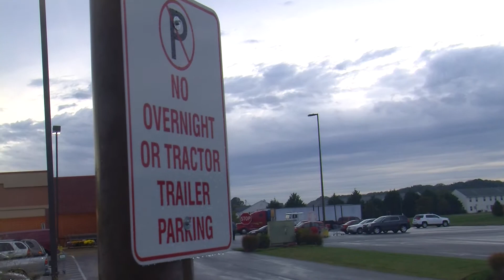Tony Hurst Update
A couple new hits and 2 new packages